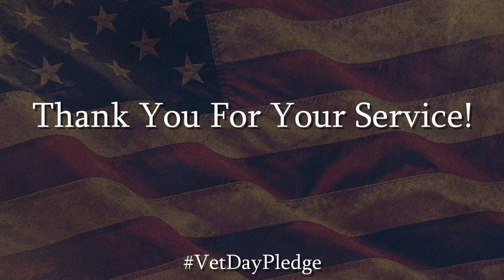Celebrating Our Military Heroes - Veterans Day 2020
Today and every day, we recognize the brave men and women who serve and have served in the US military. Your sacrifices are not forgotten, and we thank you for your service to our country. Rosendin is proud to employ veterans and active-duty military across the nation.